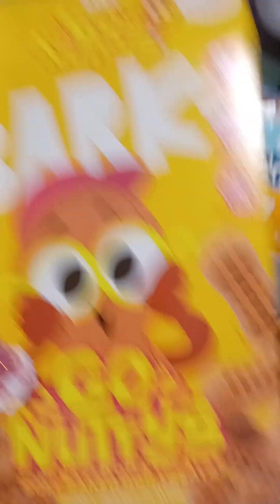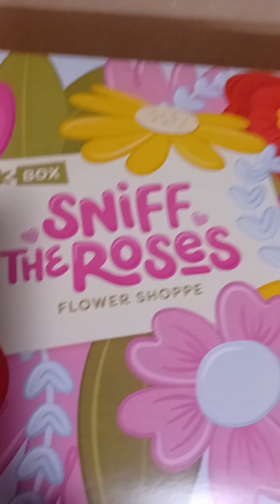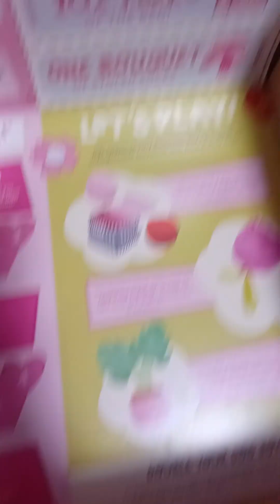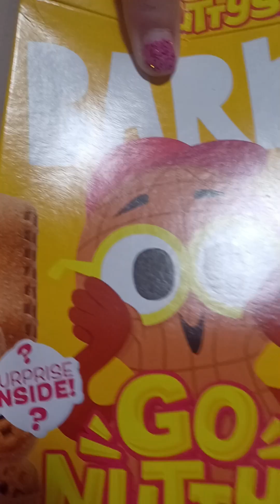Bella's February 2024 Barkbox